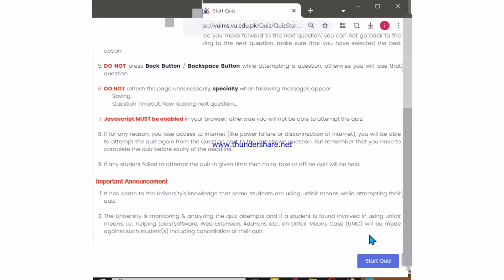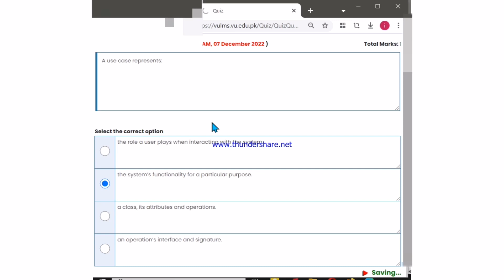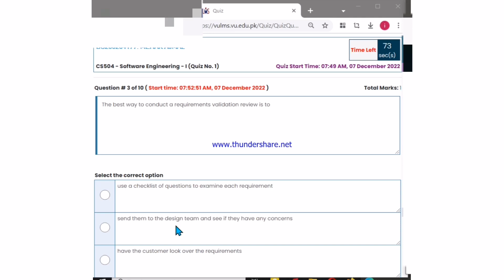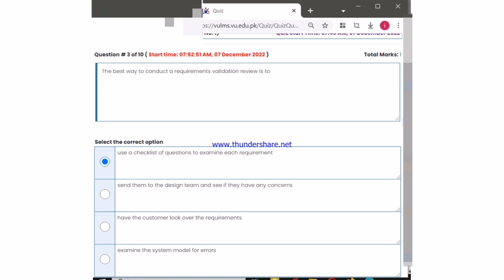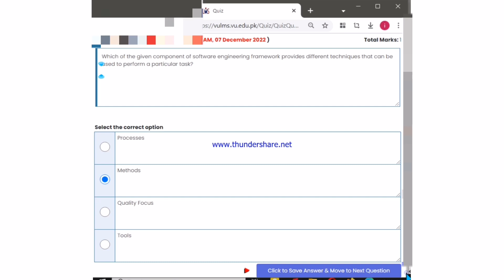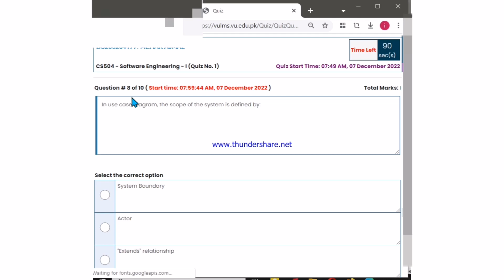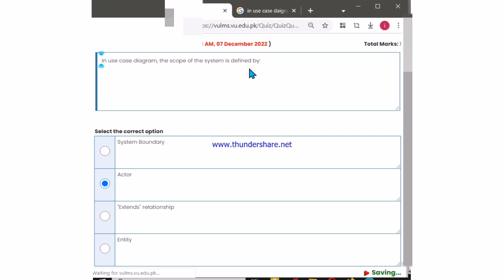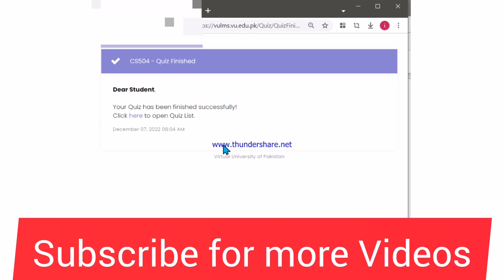cs504 quiz 1 fall 2022|cs504 quiz 1 solution 2022